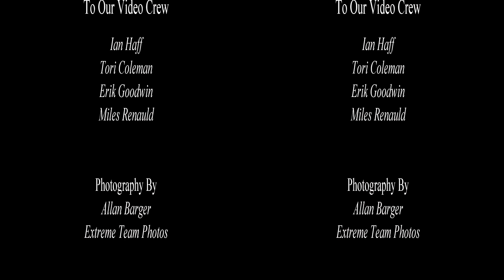2014 Highlight DVD